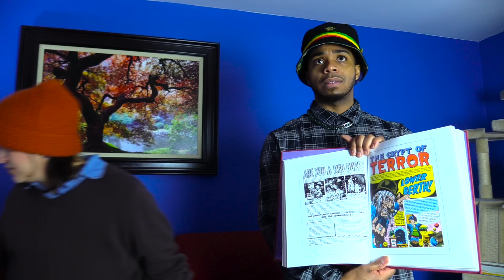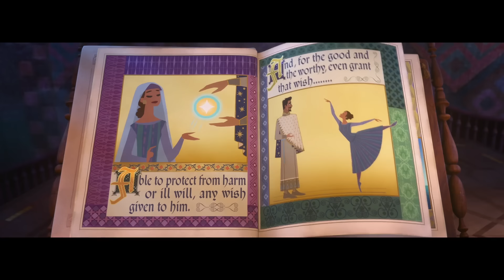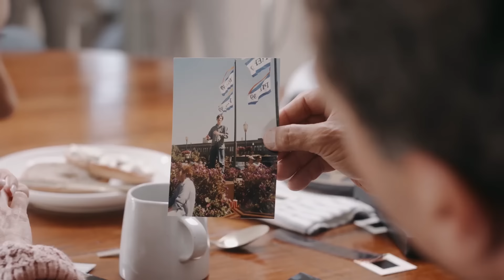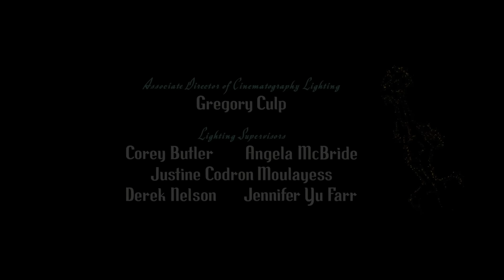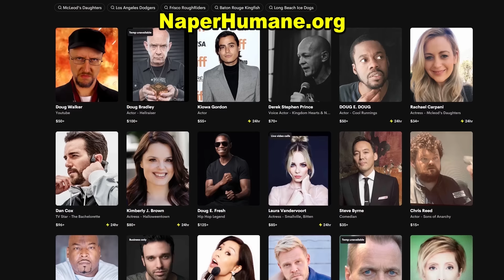Wish - Nostalgia Critic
to save 60% during their best Mother’s Day Sale ever.

Disney's 100 year anniversary turned out to be one of their biggest blunders in a year of big blunders. What was it about the film that didn't connect with so many? Nostalgia Critic takes a look at Wish.

Wish is a 2023 American animated musical fantasy film produced by Walt Disney Animation Studios and distributed by Walt Disney Studios Motion Pictures. It was directed by Chris Buck and Fawn Veerasunthorn (in her feature directorial debut) from a screenplay by Jennifer Lee and Allison Moore. The art style combines computer animation with the look of traditional animation. The film stars the voices of Ariana DeBose, Chris Pine, Alan Tudyk, Angelique Cabral, Victor Garber, Natasha Rothwell, Jennifer Kumiyama, Harvey Guillén, Evan Peters, Ramy Youssef, and Jon Rudnitsky. The story focuses on a 17-year-old girl named Asha (DeBose) in the Kingdom of Rosas, who makes a passionate plea to the stars in a moment of need, leading her to meet a living, magic star which has fallen from the sky, and together they face up to the kingdom's dubious ruler, Magnifico (Pine).